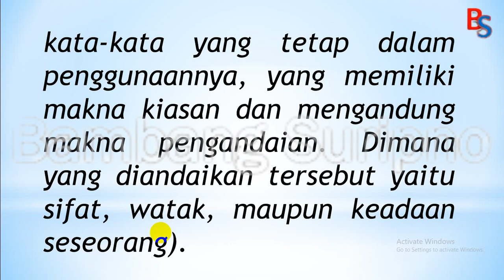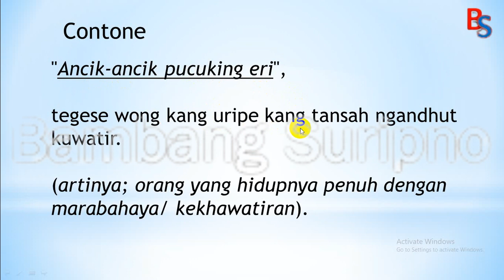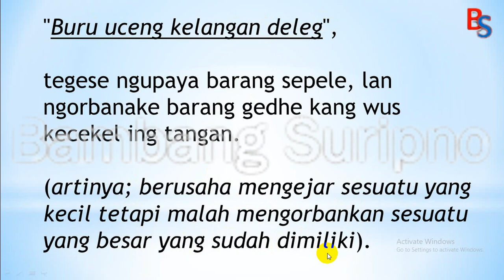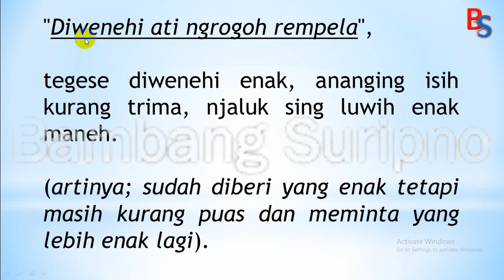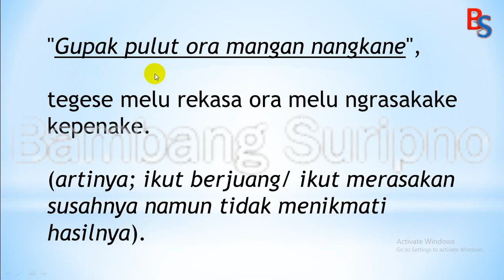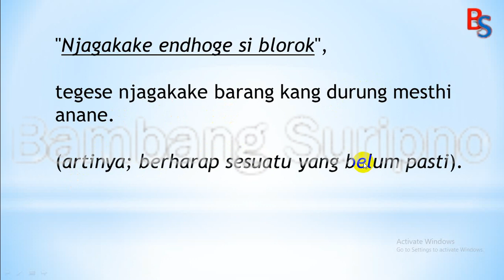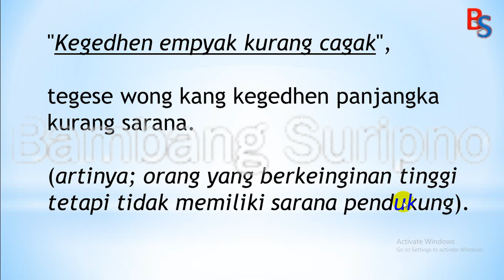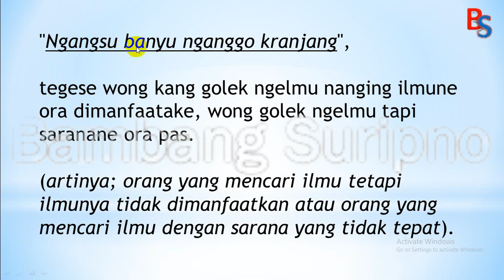Bebasan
Bebasan yaiku unen-unen kang ajeg panganggone mawa teges entar (kiasan) lan ngemu surasa pepindhan. Sing pindhakake iku sipate /solah bawane wonge
Bebasan yaitu kata-kata yang tetap dalam penggunaannya, yang memiliki makna kiasan dan mengandung makna pengandaian. Dimana yang diandaikan tersebut yaitu sifat, watak, maupun keadaan seseorang).
Contohnya
"Ancik-ancik pucuking eri",
tegese wong kang uripe kang tansah ngandhut kuwatir.
(artinya; orang yang hidupnya penuh dengan marabahaya/ kekhawatiran).